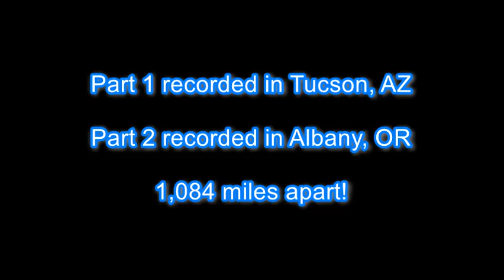Largo from Symphony No. 9 (Dvořák)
Hi all!

This is the first time I've recorded a trombone duet along with my son, Paul Sprague. He and my other son and daughter live with their mom in Albany, Oregon. I live in Tucson, Arizona. One day I decided to just record myself playing my part and sent it to him. He then recorded his part and mixed it beautifully and sent it back!

Hope you all enjoy! Short and sweet but it means the world to me!!

Thanks,

Glenn